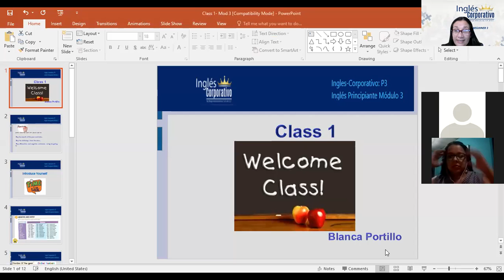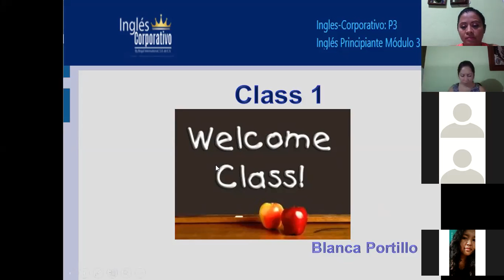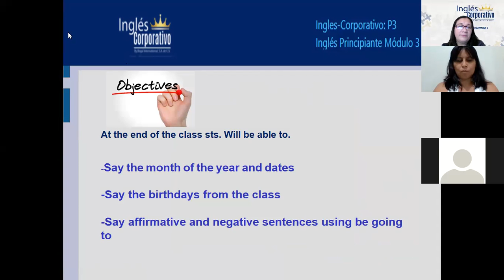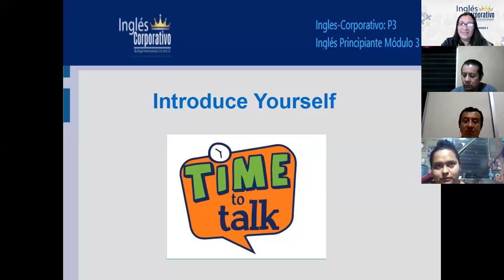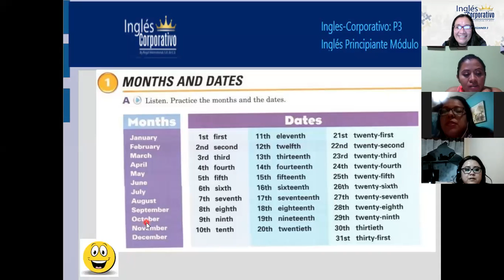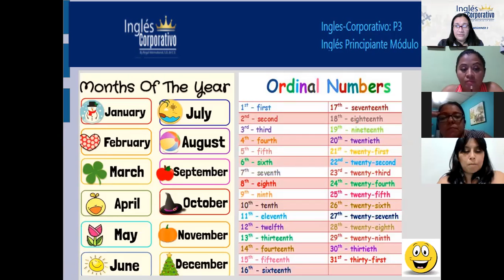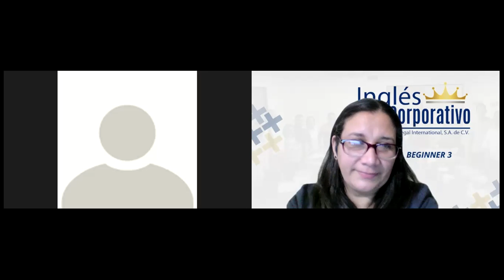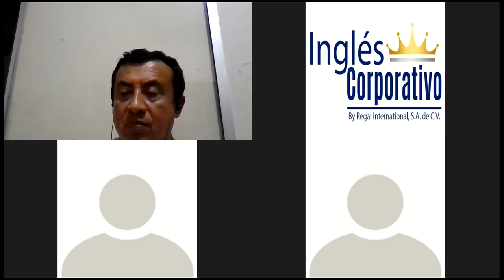Ingles Corporativo- Months and Dates